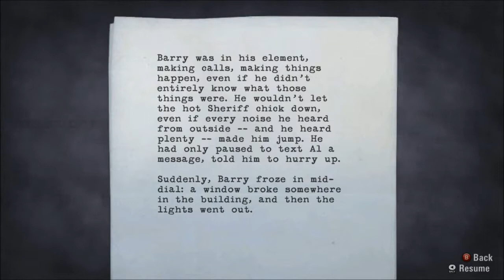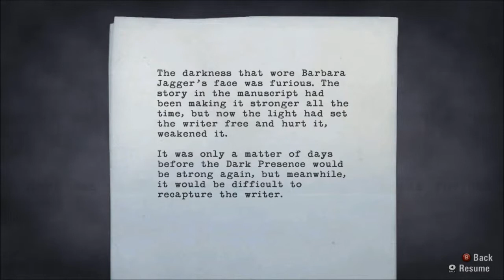Alan Wake Part 33 - Rooftops and Alleyways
More Alan Wake! Heading through Bright Falls to get to the chopper. Plenty of ambush sites en route...